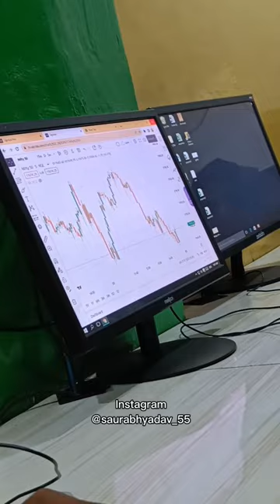life me Khushi khojne ki koshish 🥰 minivlog | #022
Village Fishing Mini Vlog 😍

elvish yadav new short

Ненужные теги: xxxtentacion, empire, rap, bad vibes forever / empire, hip hop & rap, xxx, look at me, lil pump, music, bad vibes forever, sad, sad!, juice wrld, members only, hope, music video, 2017, hip-hop, the, ski mask the slump god, エックスエックスエックステンタシオン, revenge, ?, llj, jmp, hip hop, jocelyn flores, wishing well, ski mask, tentacion, икстентасион, xxxtentacion tribute, pop, lil wayne, live, wifisfuneral, official, rip, jahseh onfroy, yung bratz, 2019, trap, jahseh, jesus honcho - infatuated (official music video), emotional rap, yung bratz xxxtentaction, elevator, yung bratz xxxtentacion, elevator xxxtentacion, yung bratz lyrics, xxxtentacion songs, infatuated, xxxtentacion yung bratz, yung bratz artist, arms around you song, arms around you, sway lee, arms around you tribute, rap music, pop music, proudcatowner, xxx tentacion, hip hop music, armaroundyou, armsaroundyou, yung bratz rap, yung bratz song, elevator audio only, yung bratz audio only, yung bratz new song, lilpump, swaelee, maluma, pump, xxxtentacion original, miami, новая песня, альбом, новый альбом, cover, клип, плагиат, rauf faik я люблю тебя, rauf faik альбом, рауф и фаик плагиат, украли песню, кавер, рауф и фаик детство, rapper, murder, cbs 4 news evening, infinite militia, rauf faik, рауф и фаик, rauf & faik - детство, детство, рауф фаик, rauf faik из за тебя, байт, xxxtentacion live, concert, rolling loud, 88rising, tour, denzel c..., save me (audio), eminem rip donald trump, eminem diss donald trump, втренде, новый клип, украли у тентасьона, тентасьон, rauf faik плагиат альбома, сбайтили, show, rauf faik плагиат xxxtentacion, оригинал, детство пародия, детство плагиат, xxxtentacion - save me (audio), xxxtentacion leaks, naruto amv, naruto vs sasuke, naruto, amv, save me, xxxtentacion - save me (lxry remix), 1 hour, 1hour, loop, xxxtentacion - save me, lil peep, hand, react to xxxtentacion death, react to xxxtentacion, rappers react, xxxtentacion killed, react to xxxtentacion dead, club, helping, pompano, cinema, hour, one, joey bada$$, the remedy for a broken heart, heart, broken, ジョーイ・バッドアス, infinity (888), legend's never die, legends never die, インフィニティ (888), for, remedy, download, mp3, listen, seamless, video, replay, beats, beat, long, xxxtentacion dead, rip xxxtentacion, tyga, xxxtentaicon fight, xxxtentacion leak, xxxtentacion leaked, 6ix9ine, justin bieber, 6ix9ine xxxtentacion trollz, 6ix9ine xxxtentacion, 6ix9ine trollz, xxxtentacion unreleased, xxxtentacion 2020, ricch, roddy, roddy ricch, ieatpussy, the box, box, xxxtentacion alive, roddy ricch the box, xxxtentacion roddy ricch, trollz 6ix9ine, justin bieber la bomba, look at me bass boosted, look at me clean, look at me instrumental, look at me now, look at me juice wrld, look at me 1 hour, look at me carrie underwood, look at me now clean, look at me now chris brown, look at me i put a face on wow, look at me now lyrics, sauce!, sauce, onfroy, xxxtentacion if was back, members only vol 4, xxxtentacion look at me, look at me xxtxtentacion official lyrics, xxxtentacion bmw i8, xxxtentacion bmw, ihaterappers, lore, song, soundcloud, new, lit, dont cry lil wayne, don't cry, xxtenations, dont cry, lil wayne don't cry, fire, hot, реакция на смерть xxxtentacion, official audio, xxxtentacion - look at me! (audio), hanging, звезды о xxxtentacion, гибель xxxtentacion, r&b, xxxtentacion - everybody dies in their nightmares (audio), everybody dies in their nightmares (audio), lil wayne 2019, xxtentacion, xxtentacion - bad! (official music video), mumble, extended, xxxtentacion 17, xxxtentacion - xxtentacion - bad! (official music video), bad!, skins album, skins, bad, xxxtentacion ?, hope xxxtentacion, nle choppa, dababy, blueface, don't cry lil wayne, flex, emo, xxxtentacion hope, chill, emotional, riot, official video, yung dagger dick, moonlight official video, moonlight xxxtentacion, xxxtentacion moonlight, репэр, батл, рэп-культура, канье уэст, убийство, xxx moonlight, xxxtentacles, bad vibes, young dagger dick, jah, moonlight